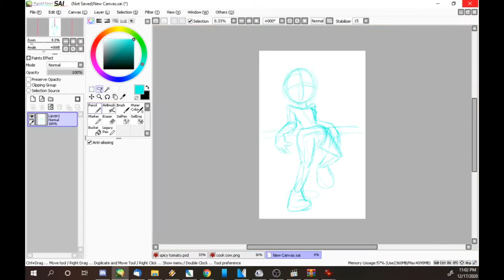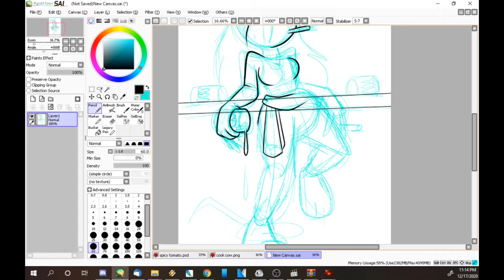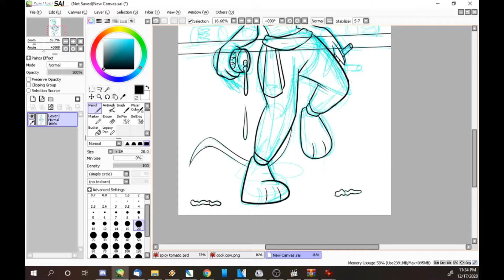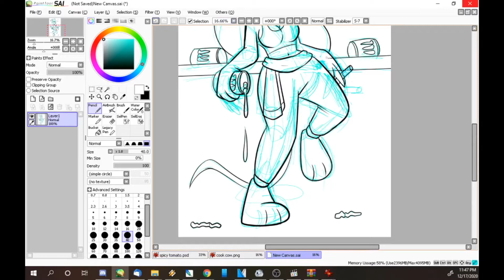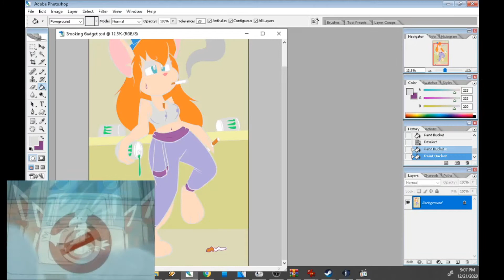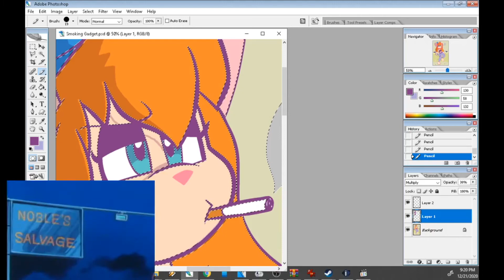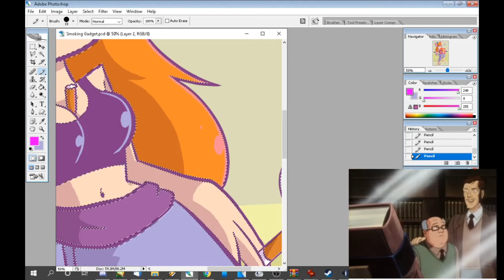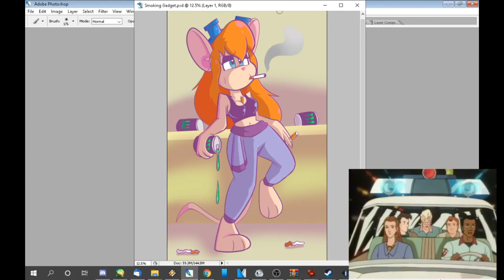Let's Draw The Smoking Gadget Meme!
Look Gadget just needs a break, okay?

Inspired by meme created by FtK, you can see the original pic that started it

Music is from Octopath Traveler